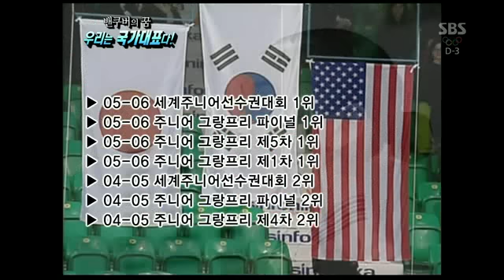Queen Yuna Kim 2010 0210 (벤쿠버의꿈,우리는국가대표다)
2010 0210  뉴스추적 "벤쿠버의꿈,우리는국가대표다" 김연아선수 편집영상

2010 Olympic Champion  Yuna Kim